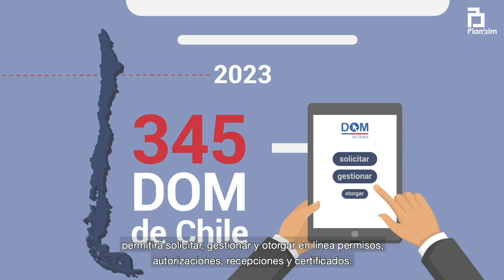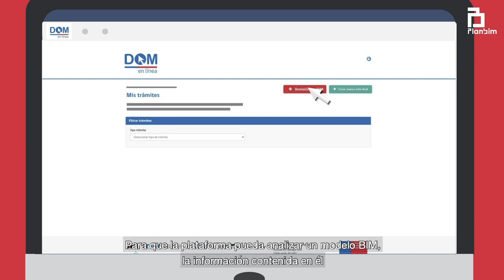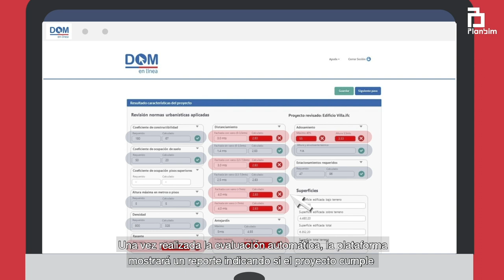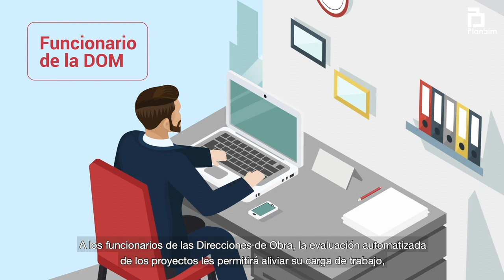Integración de BIM a plataforma DOM en Línea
Planbim como parte de sus metas tiene la integración de BIM a la plataforma DOM en Línea, para lo cual actualmente nos encontramos trabajando en conjunto con el @Minvuchile para agilizar y transparentar los procesos de permisos de edificación.

Utilizar la información contenida en modelos BIM sirve para comprobar automáticamente si los proyectos cumplen con las principales normas urbanísticas que les aplican.

Esta integración tendrá varias ventajas, como aliviar la carga de trabajo de funcionarios de Direcciones de Obra Municipales, y no será necesario que estos tengan conocimiento sobre BIM o softwares específicos. Por otro lado, los usuarios podrán tener procesos más rápidos de solicitud de permisos de edificación.